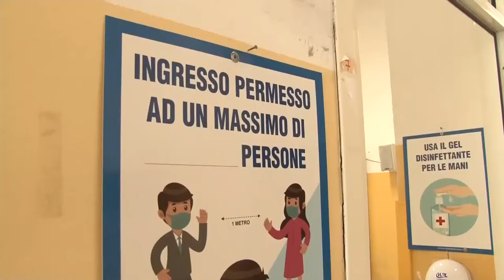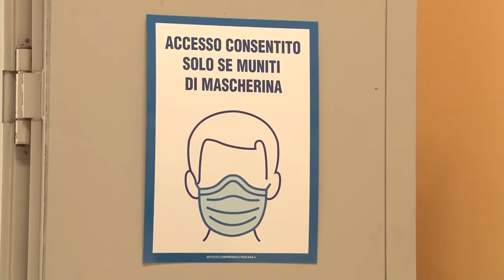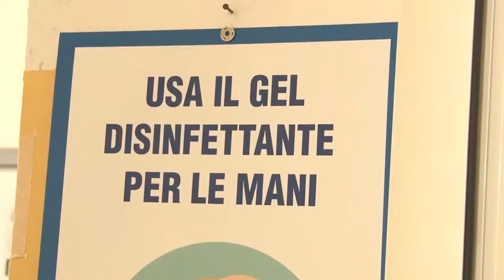Scuola. La ripresa al Comprensivo 4 di Pescara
Pronto ad aprire i battenti il Comprensivo 4 di via Milano a Pescara. Quasi ultimati i lavori di sistemazione, si guarda con fiducia al suono della prima campanella